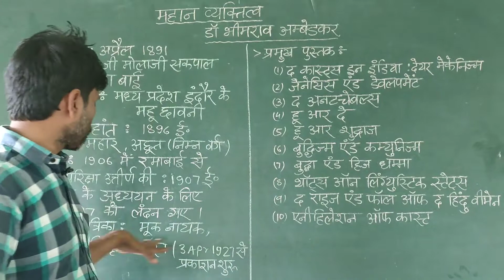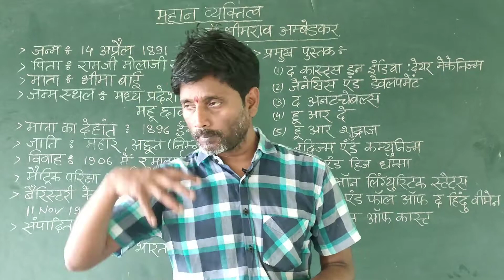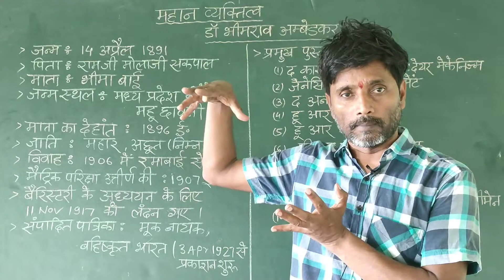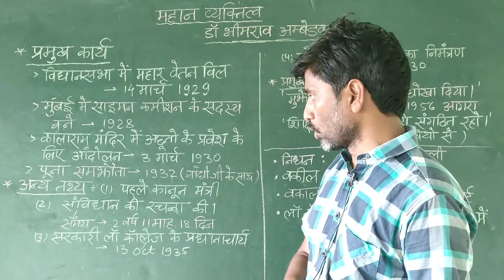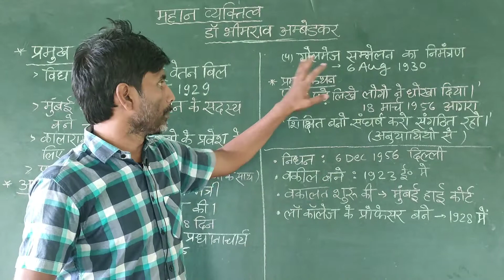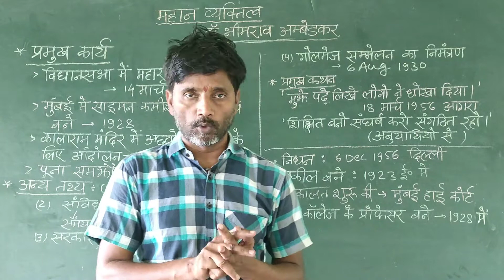महान व्यकित्व-डॉक्टर भीमराव अंबेडकर